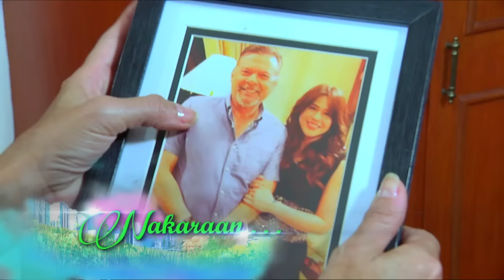My Special Tatay: Full Episode 49